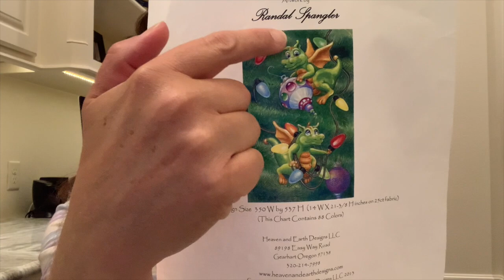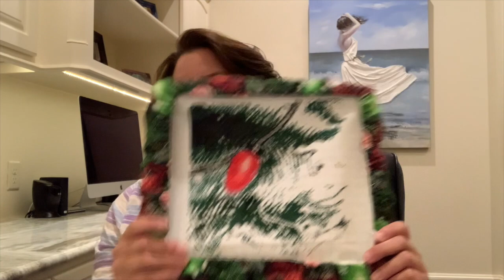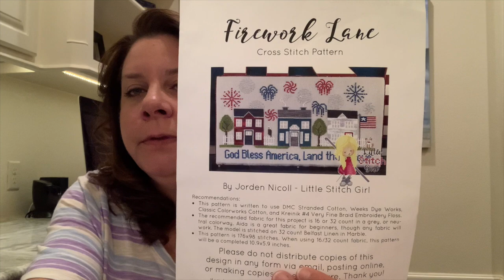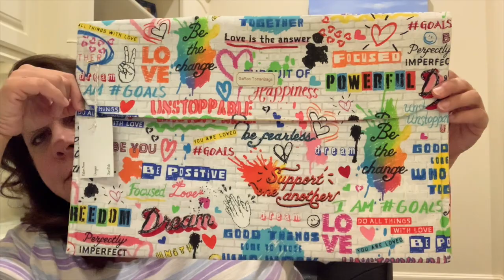Flosstube #40- Back from vacation with the frog in my throat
This video is  Flosstube #40- Back from vacation with the frog in my throat

WIPS
Trimming the Tree by Randal Spangler charted by HAED
Fire Work Lane by Little Stitch Girl

Plans for next week- keep adding more stitches to other projects.